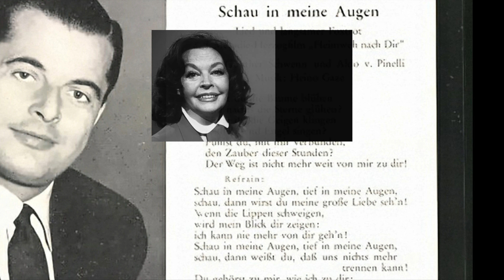Margot Hielscher & Gerhard Wendland - Schau in meine Augen (1952)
Gerhard Wendland (* 19. April 1916 in Berlin; † 21. Juni 1996 in München) war ein deutscher Schlagersänger.

Gerhard Wendland brach ein Jurastudium ab und wandte sich dem Gesangsstudium an der Musikhochschule Berlin zu. Er hatte beschlossen, Opernsänger zu werden. Der Dirigent und Komponist leichter Musik, Franz Grothe, überredete ihn zu Schlageraufnahmen. Mit 27 Jahren brachte Wendland seine erste Schallplatte Du warst für mich der schönste Traum heraus. Im Jahr 1940 wurde Wendlands Karriere durch den Zweiten Weltkrieg unterbrochen; er wurde einberufen und geriet in amerikanische Kriegsgefangenschaft. Im Jahre 1948 nutzte er seine in der Gefangenschaft geknüpften Kontakte und trat vermehrt in amerikanischen Offiziersclubs als Sänger auf. Bald erhielt er Engagements vom Bayerischen Rundfunk und von Werner Müller mit seinem bekannten RIAS Tanzorchester. Hier arbeitete er oft mit der Sängerin Gitta Lind zusammen.

Im Jahr 1951 war sein Schlager Das machen nur die Beine von Dolores in allen Radiostationen zu hören. Er war in den 1950er-Jahren einer der meistgefragten Interpreten. Im Jahr 1960 nahm er mit dem Lied Alle Wunder dieser Welt an der deutschen Vorentscheidung zum Eurovision Song Contest teil, wo er den dritten Platz erreichte. Im Jahr 1964 nahm er erneut – wenn auch erfolglos – mit dem Lied Wohin ist der Sommer an der deutschen Vorentscheidung zum Eurovision Song Contest teil.

Der Tango Tanze mit mir in den Morgen erhielt 1961 eine Goldene Schallplatte. Das Lied war für zehn Monate in der Hitparade vermerkt und wurde zum sogenannten Ohrwurm. Im Jahr 1964 erhielt er den Auftrag, das Lied der ARD-Fernsehlotterie aufzunehmen und sang den Song Bald klopft das Glück auch mal an deine Tür in zahlreichen Fernsehsendungen. Tanze mit mir in den Morgen verkaufte sich insgesamt über eine Million Mal, davon 500.000 Mal in Deutschland, womit es zu den meistverkauften Schlagern des Landes zählt.

Am 18. Januar 1969 trat er in der ersten Ausgabe von Dieter Thomas Hecks ZDF-Hitparade mit dem Titel Liebst Du mich? auf.

Mit Beginn der Fußball-Bundesliga bekannte er sich zu seiner Lieblingsmannschaft Borussia Dortmund und war dort oft Gast auf der Tribüne. Daneben war Wendland auch auf der Leinwand zu sehen, wo er manchmal sich selbst spielte. Auftritte im Theater und als häufiger Gast bei Galaveranstaltungen rundeten sein Künstlerleben ab.

Gerhard Wendland starb am 21. Juni 1996 in seinem Haus bei München. Seine Grabstätte befindet sich auf dem Friedhof Riem in München.

Mit Beginn der Fußball-Bundesliga bekannte er sich zu seiner Lieblingsmannschaft Borussia Dortmund und war dort oft Gast auf der Tribüne. Daneben war Wendland auch auf der Leinwand zu sehen, wo er manchmal sich selbst spielte.

Gerhard Wendland starb am 21. Juni 1996 bei München. Seine Grabstätte befindet sich auf dem Friedhof Riem in München.